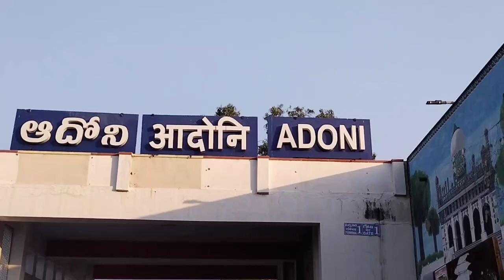iftar party celebration 31-03-2023 on friday place international function hall ADONI